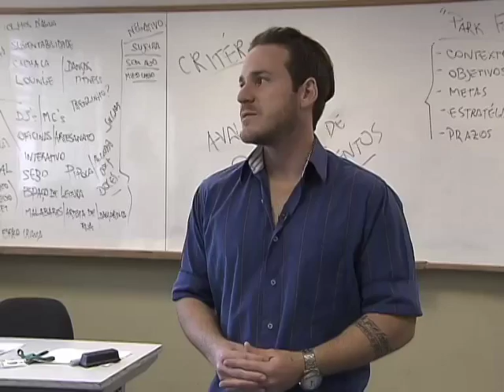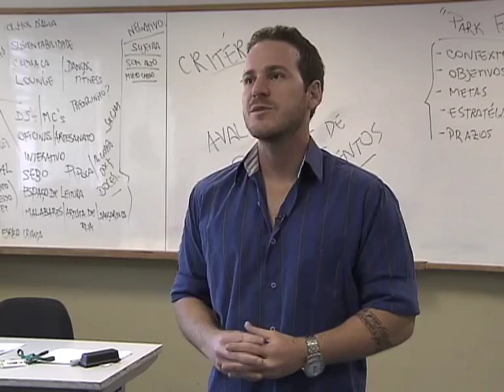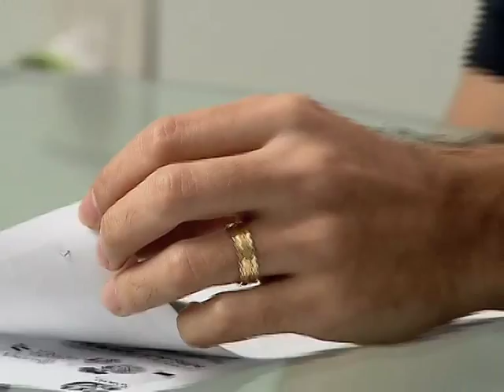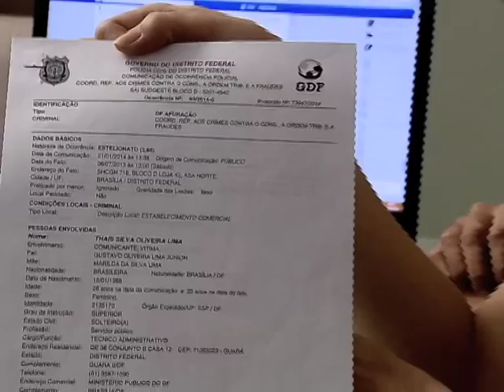Repórter Justiça - Mercado de eventos (30/08/14) (1/3)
O programa Repórter Justiça desta semana apresenta um número impressionante no mercado de eventos. De acordo com a Associação de Profissionais, Serviços para Casamentos e Eventos Sociais (ABRAFESTA), o segmento fatura cerca de R$ 12 bilhões por ano. Além de congressos, feiras e conferências, as formaturas e casamentos atraem profissionais na área de planejamento e execução de eventos. Leia a íntegra da sinopse